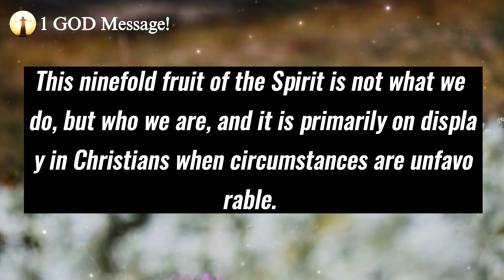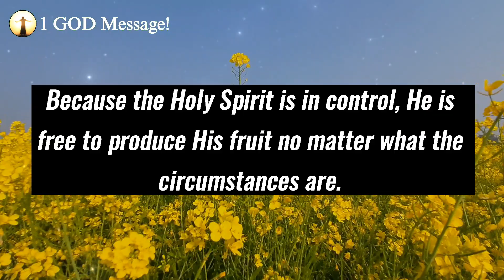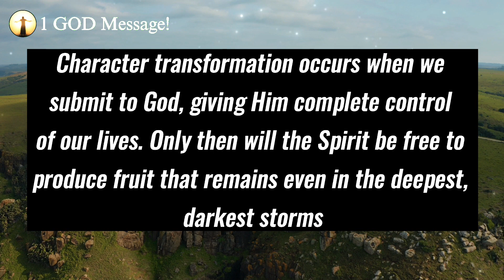God Says: Invite The Holy Spirit Into Your Day 🙏 | God Message For You Today ✝️ | Bible Scripture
Topics covered:

This Video Includes All These Searches 👇
1. God message for you today
2. God message for me
3. Jesus Christ message
4. God quotes
5. Bible quotes
6. Message from god
7. Prayer
8. Urgent message
9. Jesus message
10. Message
11. God says
12. Today message for me
13. God thought
14. God blessing message
15. God helps
16. Message from the heaven
17. God Jesus message
18. God's message
19. Message for God
20. Lord message
21. Message from the universe
22. Universe message
23. Law of attraction